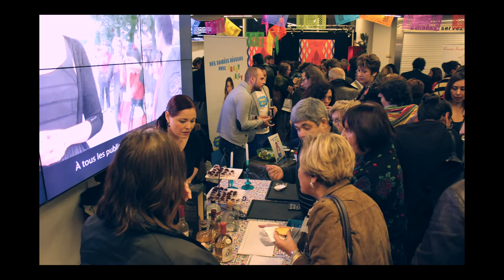Viva Mexico / José Abraham Fraijo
Interview avec José Abraham Fraijo, protagoniste de "La Hora de la Siesta" dans le cadre du Festival Viva Mexico !
L'interview a été réalisée en collaboration avec Cédric Lépine, journaliste et spécialiste de cinéma latino-américain.

Musique
"Cumbia Bass" La Furia con Lujuria Sonidera